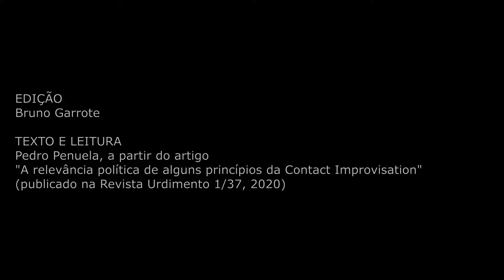Contato Improvisação no parquinho - Bruno Garrote & Pedro Peñuela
Abril/2022

Edição: Bruno Garrote
Texto e Leitura: Pedro Penuela, a partir do artigo "A relevância política de alguns princípios da Contact Improvisation" (publicado na Revista Urdimento 1/37, 2020)

Conheça o canal do Pedro também:   @pedropenuela     ; )

Venha conhecer o método! 🌱

Faça aulas (presenciais ou online), marque uma sessão terapêutica e pratique regularmente ; )

Aulas (particulares e em grupo), Apresentações, Oficinas, Cursos, Intensivos, Palestras, contatar inbox ou celular ;) @garrote.bruno

*Bruno Garrote* é um experiente e multifacetado professor e instrutor corporal e teórico. Suas produções escritas incluem um *Doutorado* (2016) e Mestrado (2013) pela USP em Filosofia e Teoria Geral do Direito, além de livros, artigos, resenhas, traduções, poesias etc. que também incluem outros campos do conhecimento. Possui formações e certificações em *AcroYoga*, *Yoga*, dança contemporânea *Contato Improvisação*, *Massagem* e *Terapia de expansão da sexualidade*. E está constantemente se atualizando e aberto para aprender e estudar com outros profissionais de distintas áreas.
Por meio de uma variedade de aulas e oficinas teóricas e práticas, Bruno transmite o seu estudo da consciência e do movimento via mobilidade, meditação, dança, āsana e massagem. Ele é um eterno curioso sobre como nós transitamos entre o habitual-criativo, o eu-outro e o corpo-consciência, sempre trazendo a filosofia do movimento e da consciência em seus ensinamentos. Outras áreas de seu interesse incluem epistemologia, biopolítica, moralidade política e minorias.

Bruno tem tido o prazer e a honra de ensinar pessoas onde ele mora, São Paulo/Brasil, e também em outros eventos e encontros nacionais e internacionais. Ele é um *poliglota* (português, inglês, espanhol, alemão, francês) e também é *vegano* (pela saúde, pelo meio-ambiente e pelos animais).

*Interessou? Dúvidas? Quer saber mais?*